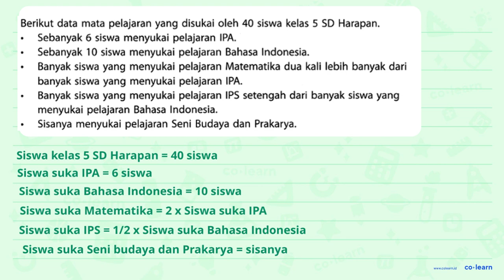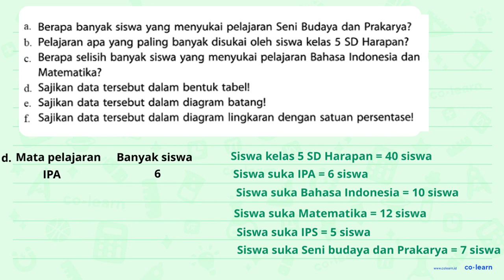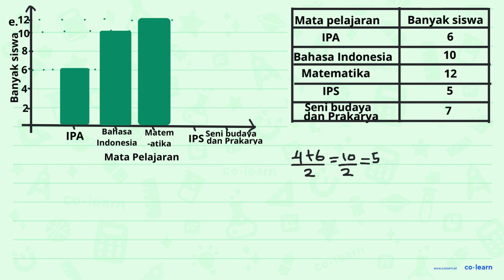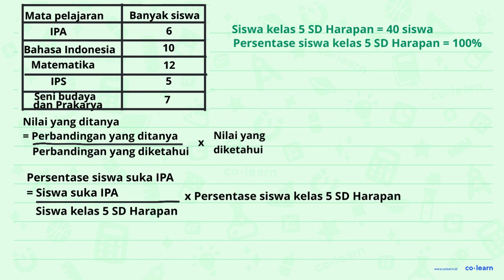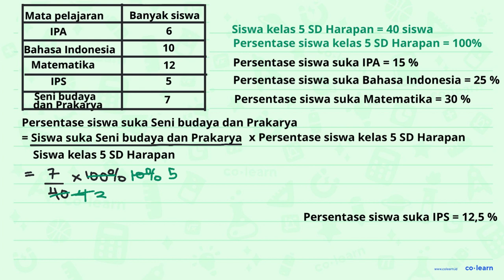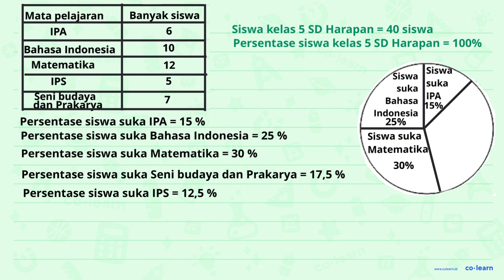Berikut data mata pelajaran yang disukai oleh 40 siswa kelas 5 SD Harapan: Sebanyak 6 siswa menyu...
Berikut data mata pelajaran yang disukai oleh 40 siswa kelas 5 SD Harapan: Sebanyak 6 siswa menyukai pelajaran IPA Sebanyak 10 siswa menyukai pelajaran Bahasa Indonesia. Banyak siswa yang menyukai pelajaran Matematika dua kali lebih banyak dari banyak siswa yang menyukai pelajaran IPA. Banyak siswa yang menyukai pelajaran IPS setengah dari banyak siswa yang menyukai pelajaran Bahasa Indonesia. Sisanya menyukai pelajaran Seni Budaya dan Prakarya: Berapa banyak siswa yang menyukai pelajaran Seni Budaya dan Prakarya? Pelajaran apa yang paling banyak disukai oleh siswa kelas 5 SD Harapan? Berapa selisih banyak siswa yang menyukai pelajaran Bahasa Indonesia dan Matematika? Sajikan data tersebut dalam bentuk tabell Sajikan data tersebut dalam diagram batangl Sajikan data tersebut dalam diagram lingkaran dengan satuan persentasel

Topik atau Materi: Penyajian Data dalam Bentuk Diagram Lingkaran - Pengumpulan dan Penyajian Data - Statistika - Matematika Kelas 5 SD - K-13 Revisi

00:00 : Bedah Soal
01:00 : Konsep, rumus dan pengertian Penyajian Data dalam Bentuk Diagram Lingkaran
01:18 : Langkah penyelesaian soal
07:21 : Jawaban akhir
07:51 : Penutup